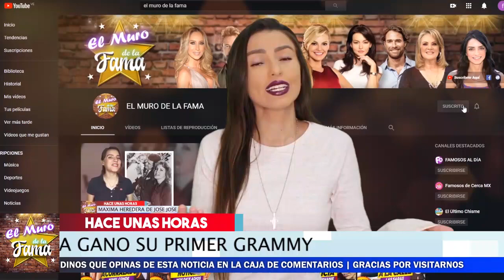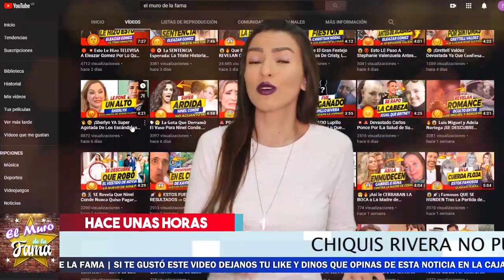😱 Asi 𝗖𝗘𝗟𝗘𝗕𝗥𝗔 𝗔 𝗟𝗢 𝗚𝗥𝗔𝗡𝗗𝗘 Chiquis Rivera La 𝗚𝗥𝗔𝗡 y Estupenda 𝗡𝗢𝗧𝗜𝗖𝗜𝗔 📢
Chiqui rivera celebra por lo nuevo que recibio